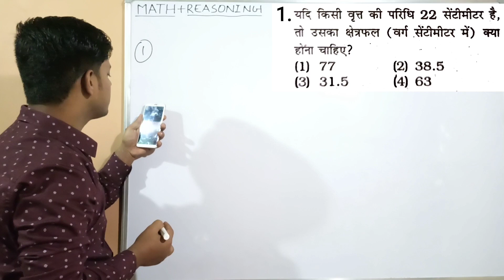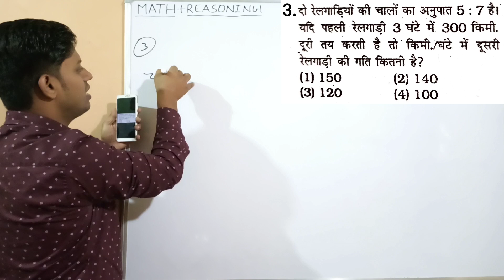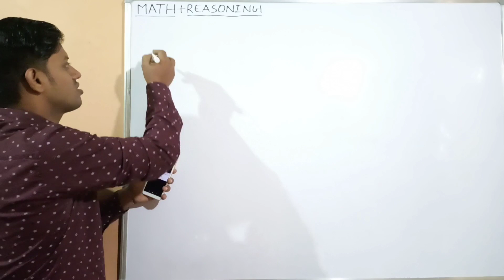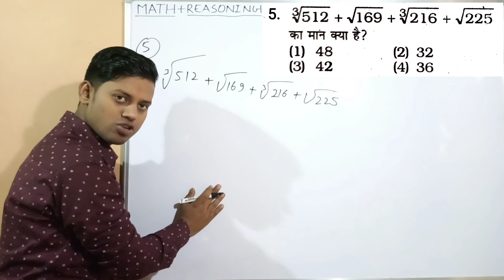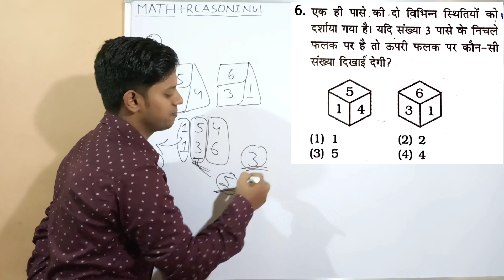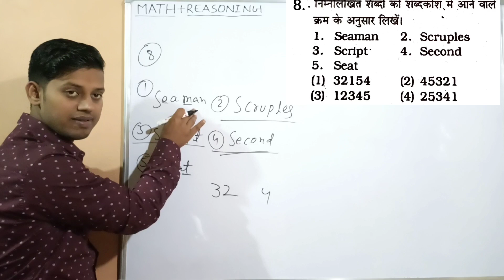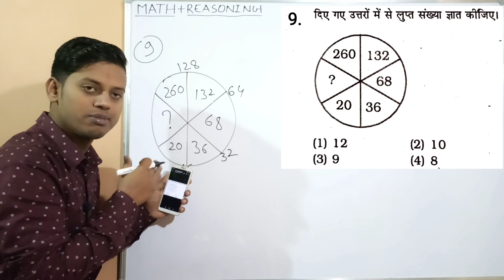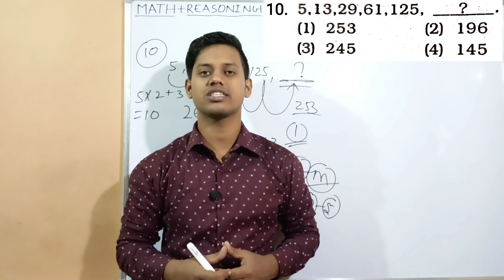33(MATH+REASONING) का 10 महत्वपूर्ण प्रश्न रोज रात 9 बजे For-GROUP-D/ UP SI&Other Exams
33(MATH+REASONING) का 10 महत्वपूर्ण प्रश्न रोज रात 9 बजे For-GROUP-D/ UP SI&Other Exams

reasoning
reasoning tricks
rrb reasoning
rrc reasoning
ssc reasoning
group d reasoning
calendar reasoning
maths and reasoning tricks
maths tricks
ssc maths
maths 2021
upsi maths
up si maths
easy maths
maths trick
maths masti
maths railway
maths ssc maker
maths upsssc pet
RAVI TEACHING CENTRE